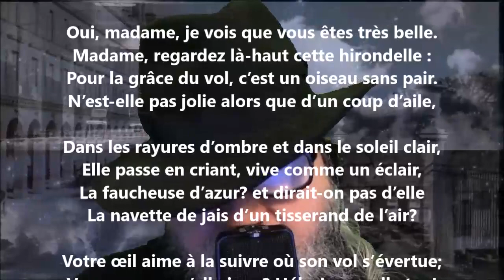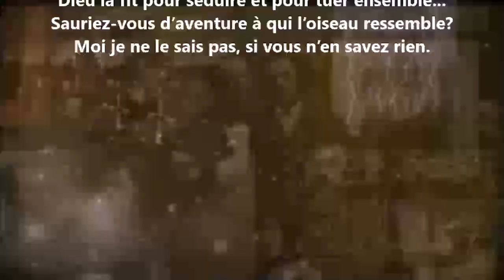L’hirondelle - Édouard Pailleron lu par Yvon Jean